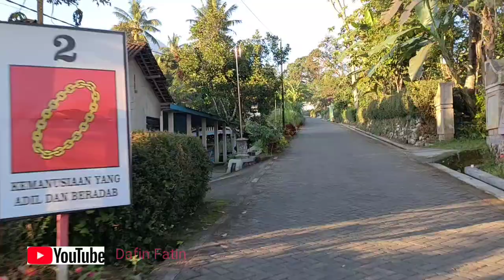pesona wisata alam belum ter expost Di Ds harga sari.SINE.NGAWI.JATIM.